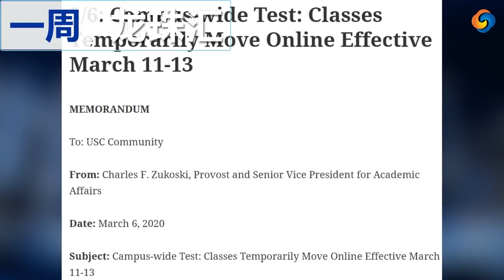女性就是天 从中国艾芬到美国Helen Chu《一周龙珠汇》86期